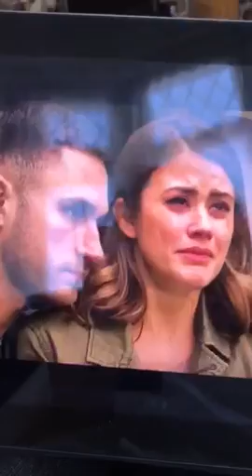*Update*~Official Hollyoaks Trailer|18/04/17-4:30pm